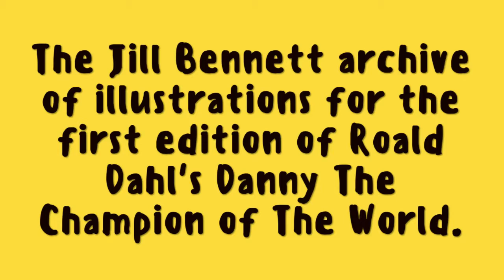Audio book Excerpt ISBN9780718177744 Genre Short Stories